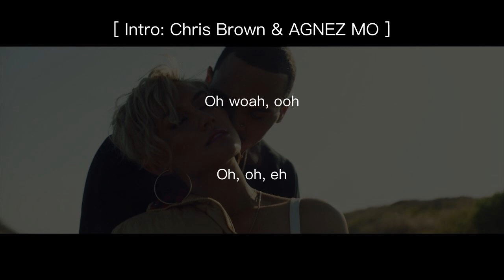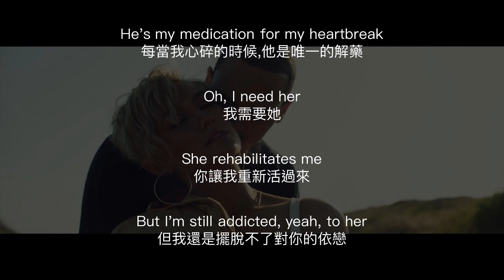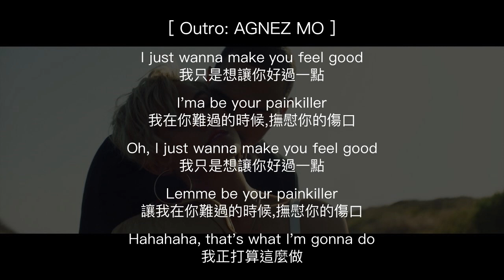Agnez Mo - Overdose ft. Chris Brown lyrics 中英文對照歌詞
也是被這首燒到,最愛的CB
妹子不光唱的好聽,長的也滿正的
大推一波,雖然可能偏RNB

想聽到什麼也歡迎在底下留言
對這首歌有什麼看法也可以在底下留言討論

[Intro: Chris Brown & AGNEZ MO]
Oh woah, ooh
Oh, oh, eh

[Verse 1: Chris Brown, AGNEZ MO & Both]
You know why I'm going crazy?
你知道我為了什麼而瘋狂?
Because of you, only you, I
因為你,只有你能讓我瘋狂
Hypnotized, you got me mesmerized with the thought of you
瘋狂的對你著迷,好像被你施了法術,整天想著你
I'm in awe of you, oh
害怕會失去你
She's my medication for my heartbreak
每當我心碎的時候,她是唯一的解藥
Oh, I need her
我需要她
She rehabilitates me
你讓我重新活過來
But I'm still addicted, yeah, to her
但我還是擺脫不了對你的依戀

[Pre-Chorus: Chris Brown & Both]
Living life blind but my top down, my roof missing
與你在敞篷車裡度過的時光使我盲目
This kind of love only comes around in a lifetime, I can't miss it
這樣的愛情何其珍貴,我不想錯過
This ain't no typical, ordinary scenario
完全不是普通的愛情,不是現實會出現的情節
I can't control (you know)
我控制不了...(你知道的)

[Chorus: AGNEZ MO, Chris Brown & Both]
When opposites attract, I overdose, yeah, ah (ooh)
我們互相吸引,我無法自拔
I took too much of your love, I overdose, yeah, ah
我無法從你的愛中抽離,我無法自拔
Girl, your sex is a drug, faded floating
你的技巧無法形容,我飄飄欲仙
Feeling like, ooh (hey)
這感覺...
Ooh woah, ooh I-I-I-I, I over-I overdose
我無法自拔
Ooh-oh-oh I overdose
我無法自拔
Every time I do you baby girl, I overdose
每次都做到我無法自拔
I overdose
我無法自拔

[Verse 2: Chris Brown, AGNEZ MO & Both]
害怕會失去你
He's my medication for my heartbreak
每當我心碎的時候,他是唯一的解藥
我需要她
She rehabilitates me

When opposites attract, I overdose, yeah, ah, yeah, yeah, yeah
我們互相吸引,你的愛太強烈
I took too much of your love, I overdose, took too much of your love
我無法從你的愛中抽離,我無法自拔,你的愛太強烈
I overdose, ah
我無法自拔
這感覺...
我無法自拔
Ooh-oh-oh I overdose, I overdose
我無法自拔,我無法自拔
I overdose
我無法自拔

[Outro: AGNEZ MO]
I just wanna make you feel good
我只是想讓你好過一點
I'ma be your painkiller
我在你難過的時候,撫慰你的傷口
Oh, I just wanna make you feel good
Lemme be your painkiller
讓我在你難過的時候,撫慰你的傷口
(Hahahaha, that's what I'm gonna do)
我正打算這麼做

Hypnotize (v)恍惚/著迷/催眠
Mesmerize (v)迷惑/催眠/吸引
Awe (n/v)敬畏/恐懼/驚嘆
Scenario (n)劇本/情節
Top down 豪華轎車  = luxury sedan(n)轎車(四門)